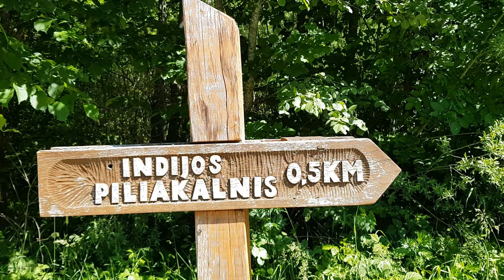pagramantis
verta aplankyti Pagramančio regioninį parką